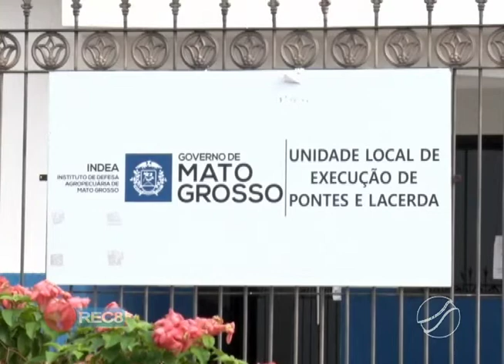SAÚDE ANIMAL: MT ESTÁ HÁ MAIS DE 25 ANOS LIVRE DA AFOTSA, E O INDEA SE PREPARA PARA A ETAPA DE MAIO